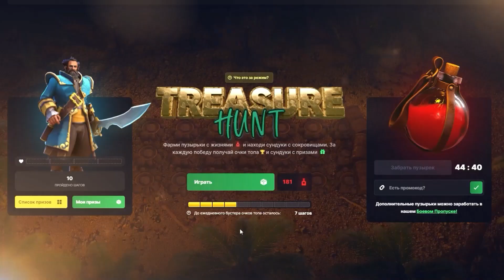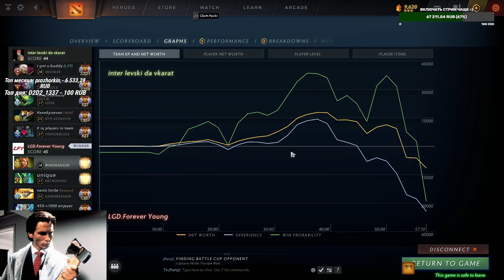Меридей играет на Инвокере против Читеров на Батл Капе в Финале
Твой БЕСПЛАТНЫЙ Battle Pass по ссылке выше☝
PSICHOHUNT - промо на 15% и на доп. пузырек с ХП в Катакомбах!